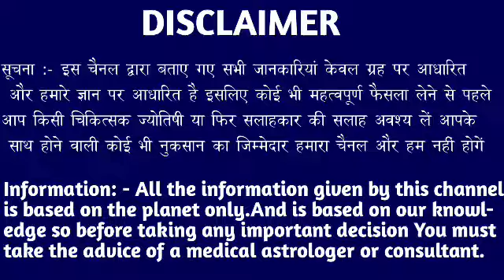मकर राशि वालों 3, 4 और 5 अगस्त तक शनिदेव का प्यार मिलेगा एक एक नया खेल होगा। Makar Rashi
मकर राशि वालों 3, 4 और 5 अगस्त तक शनिदेव का प्यार मिलेगा एक एक नया खेल होगा। Makar Rashi#capricorn